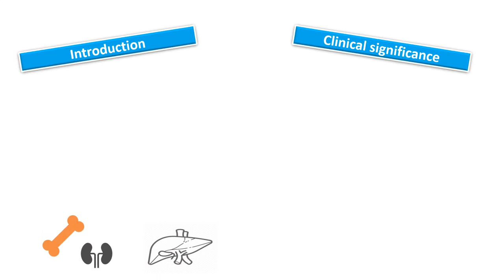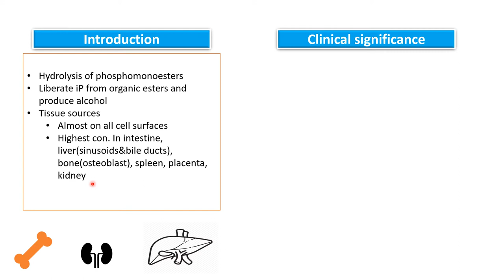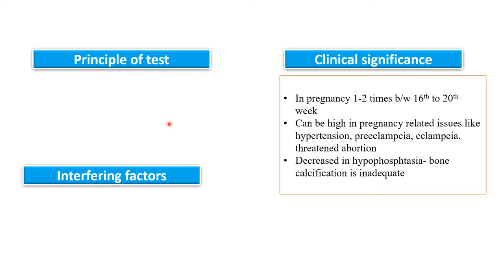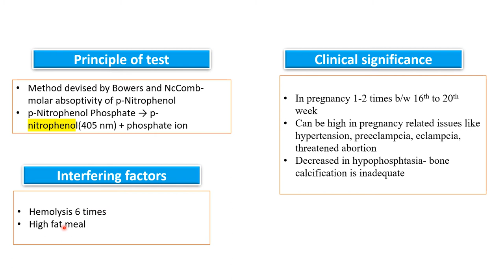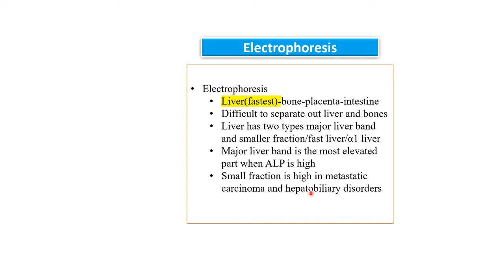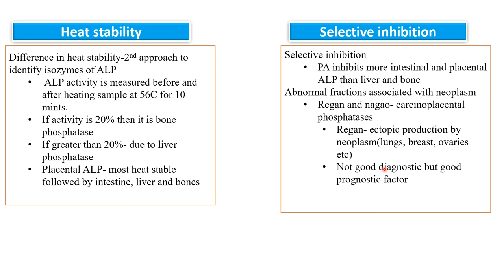Alkaline Phosphatase: Bones and obstructive hepatic disorders | Chemical Pathology | by Imran Yaseen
Alkaline Phosphatases are the enzymes carry out removal of Phosphate from organic esters and produce alcohol. These are of different types and released from different tissues. Their clinical significance and how these are detected in lab is explained in this lecture.